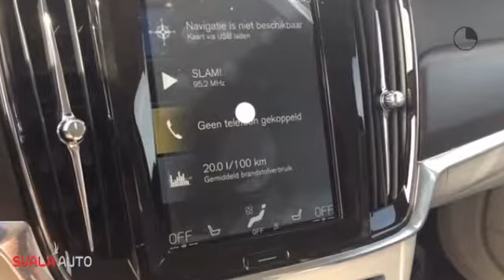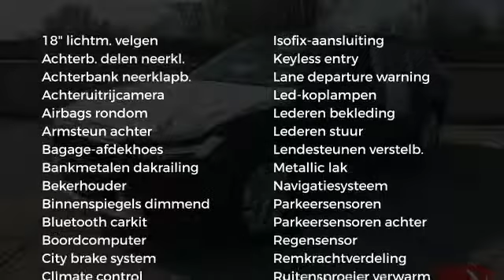Volvo V90 Cross Country T5 250pk Geartronic AWD 90th Anniversary Edition